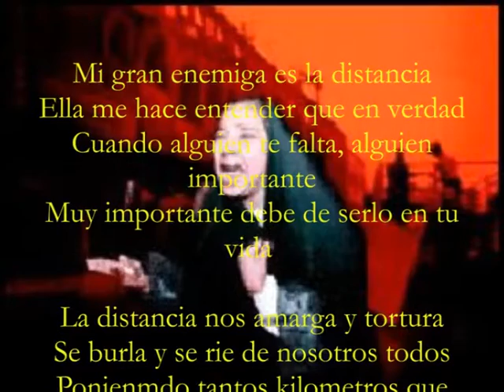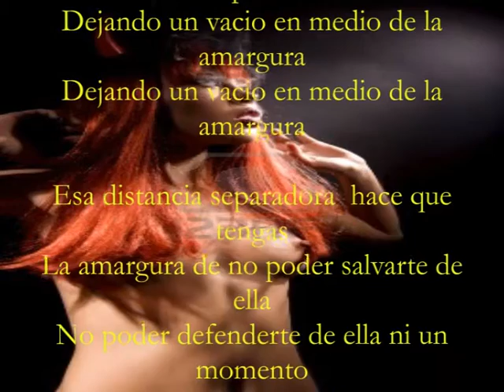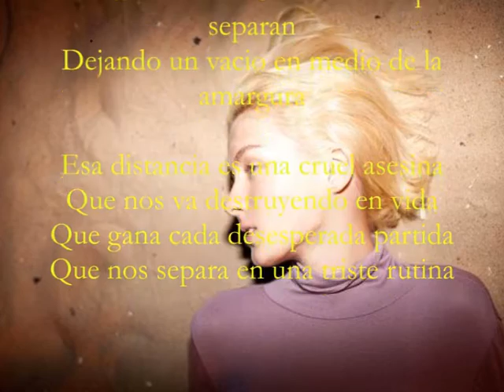La distancia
Mi gran enemiga es la distancia
Ella me hace entender que en verdad
Cuando alguien te falta, alguien importante
Muy importante debe de serlo en tu vida

La distancia nos amarga y tortura
Se burla y se rie de nosotros todos
Ponienmdo tantos kilometros que separan
Dejando un vacio en medio de la amargura

Esa distancia separadora  hace que tengas
La amargura de no poder salvarte de ella
No poder defenderte de ella ni un momento
No poder sentirte con ella en cada momento

Esa distancia es una cruel asesina
Que nos va destruyendo en vida
Que gana cada desesperada partida
Que nos separa en una triste rutina